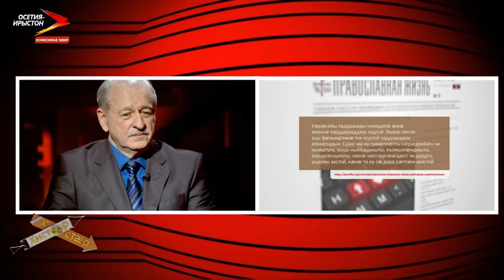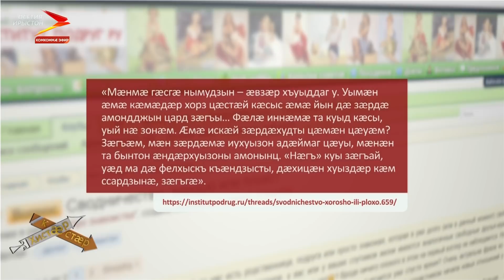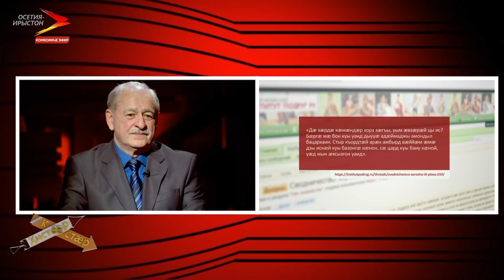Нымудзгæ нал кæнæм Кæстæр-хистæр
Ныры дуг афтæ тагъд згъоры æмæ азтæ куыд ацæуынц, уый хатгай æмбаргæ дæр нæ бакæнæм. Абон скъоладзау, райстом студент, иннæбон кусын райдыдтай Бызыккаты Таймураз æмæ Туаты Руслан æмæ бирæты сæхимæ нал февдæлы. Афтæмæй хъуыддаг бакæнын нæ, кæнæ кæмæндæрты базонгæ кæнынæн дæр рæстæг нæ разыны.

Бон-изæрмæ куысты дæн зæгъгæ. Зонгæ та кæнынц интернеты, куысты, кæнæ та кæдæм афтынц, уыцы рæтты. Æмæ мæ зæрдыл æрлæууыдысты иу ацæргæ адæймаджы ныхæстæ – бинонтæ нымудзгæйæ аразын хъæуы!

Цымæ ныры дуджы уыимæ бирæтæ сразы уаиккой? Кæд миййаг, бинонты хъуыддаг афтæмæй кæнгæйæ, тынгдæр æфсары кæниккой? Кæрæдзийæ, ног бинонтæй, мыггагæй? Ахъуыдыйаг фарста.
Мы рядом в:
ok.ru/irystontv